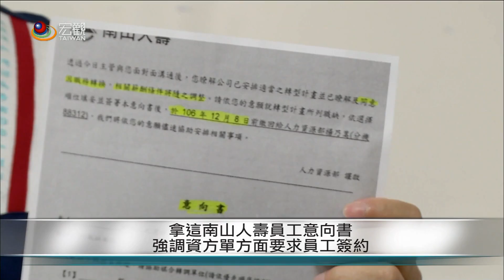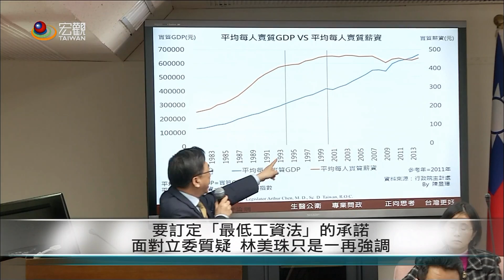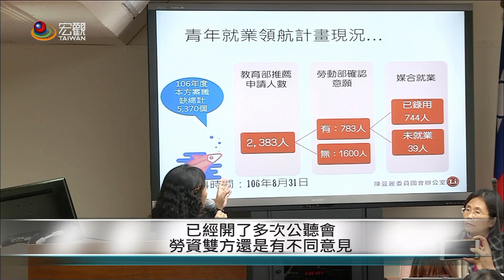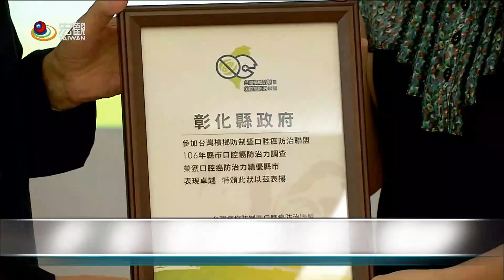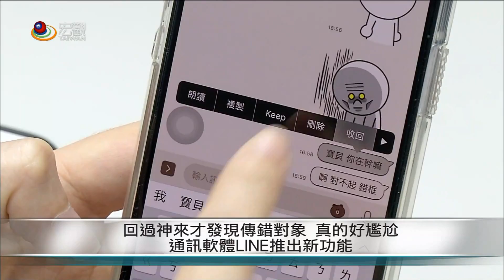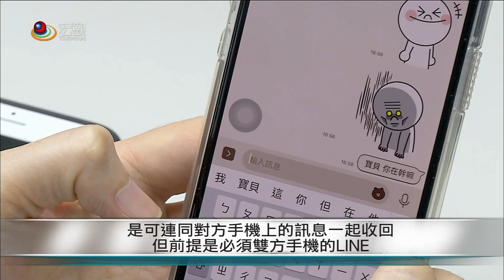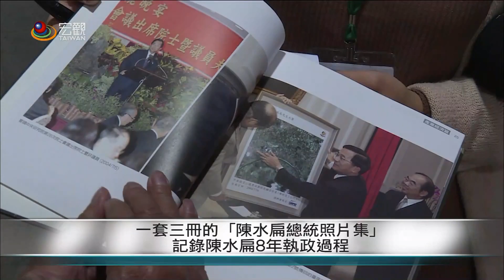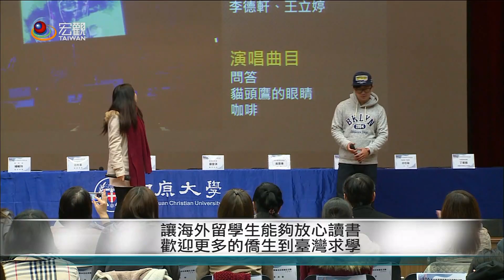20171214 台灣熱門事件—Cantonese News 宏觀粵語新聞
．提告北檢洩密 馬英九:忍無可忍
．華航擬懲處3工會幹部 勞動部將開罰
．壽險業裁員潮 友邦.南山人壽傳異動
．青年就業領航 目標5千僅媒合774人
．批空汙政策消極 環團週日大遊行
．台吃檳榔率遞減 口腔癌死亡率上升

．LINE新功能 訊息24小時內可收回
．陳水扁赴簽書會 中監"四不"要求
．中央機關聯合訪視僑生 北中南東座談會
．海外僑臺商推廣臺灣美食 考察並協助推廣

➨更多宏觀影片：
《新聞類》